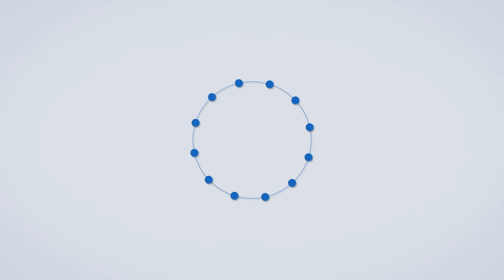Sangamner Robbery | चोरट्यांनी स्टेट बँक ऑफ इंडियाचे एटीएम फोडून १९ लाख रुपयांची रक्कम केली लंपास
चोरट्यांच्या टोळीकडून संगमनेर तालुक्यातील एटीएम आता टार्गेट केले जात आहेत...रात्रीच्या सुमारास नाशिक-पुणे महामार्गावरील घारगाव गावच्या शिवारात स्टेट बँक ऑफ इंडिया या बँकेचे एटीएम चोरट्यांनी गॅस कटरच्या साहाय्याने फोडले...या एटीएम मधून सुमारे १९ लाख रुपयांची रक्कम चोरट्यांनी लंपास केली आहे...नाशिक-पुणे महामार्गालगत संगमनेर तालुक्यातील घारगाव येथे स्टेट बँक ऑफ इंडिया या बँकेचे एटीएम आहे...गुरुवारी रात्रीच्या सुमारास चोरट्यांनी एटीएमला लक्ष्य करत गॅस कटरच्या साहाय्याने एटीएम फोडले...सीसीटिव्ही कॅमेऱ्यावर काळ्या रंगाचा स्प्रे मारत डीव्हीआर लंपास केला...एटीएममधून सुमारे १० लाख रुपयांची रक्कम चोरीला गेली असल्याचे बँकेच्या शाखेचे शाखाधिकारी कांचन दाभाने यांनी सांगितले...घटनास्थळी घारगाव पोलीस ठाण्याचे पोलीस निरीक्षक सुनील पाटील, पोलीस नाईक राजेंद्र लांघे, पोलीस कॉन्स्टेबल संतोष फड आदींनी धाव घेतली होती...दरम्यान आसपासच्या परिसरातील सीसीटीव्ही फूटेज ताब्यात घेण्याचे काम सुरू असून पोलिसांनी तपास सुरू केला आहे...